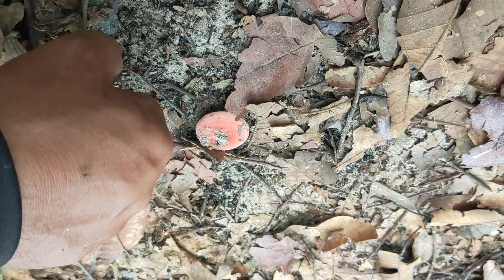Ep11หมานๆเห็ดบดเก็บเห็ดอำเภอโพนทราย จ.ร้อยเอ็ด